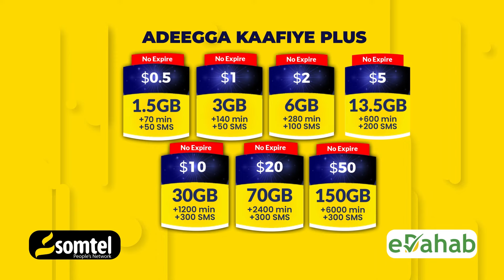Doorasho ka dhacday Baraawe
Wasiirka Wasaaradda Arrimaha gudaha Dowladaha Hoose iyo Dib-uheshiisiinta Dowladda Koonfur Galbeed oo shaaciyey natiijada ay kala heleen gudoomiye kuxigeenada Degmada Baraawe.